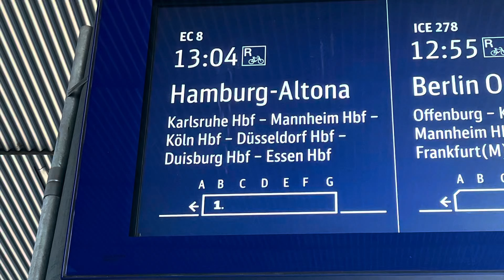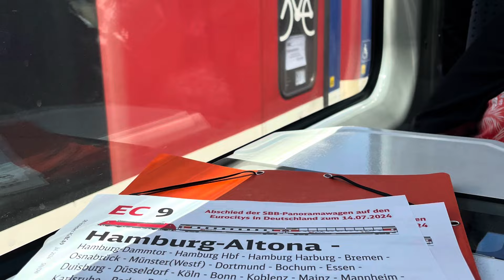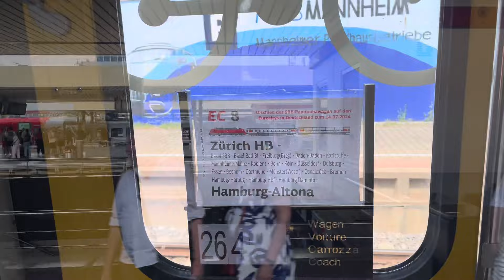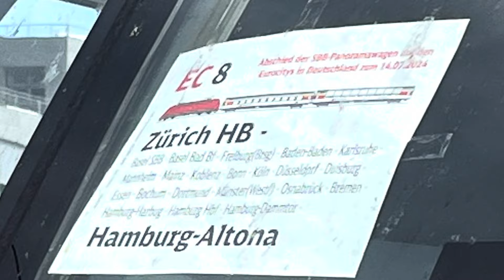Letzte fahrt des Panoramawagen am EC 8. Mitfahrt im Panoramawagen von Freiburg nach Mannheim.